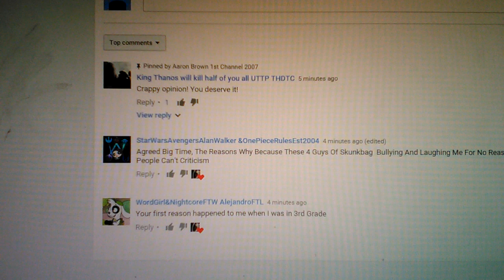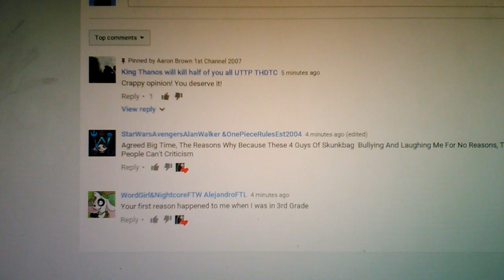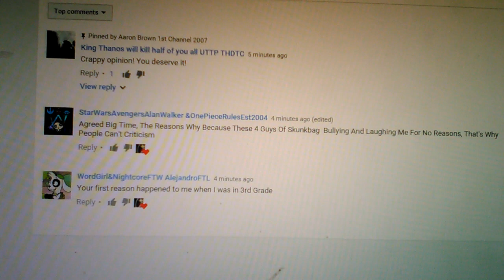Look what King Thanos will kill half of you all UTTP THDTC said